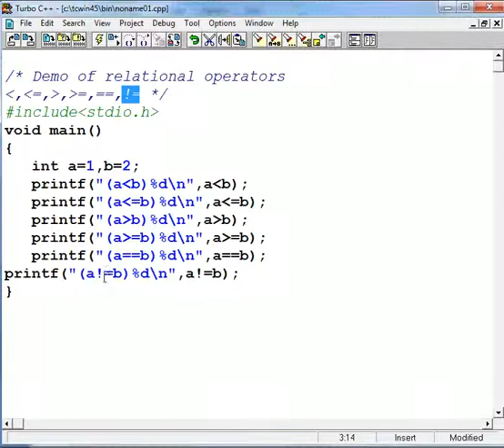14 Not Equal to